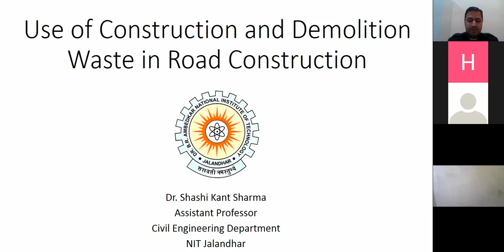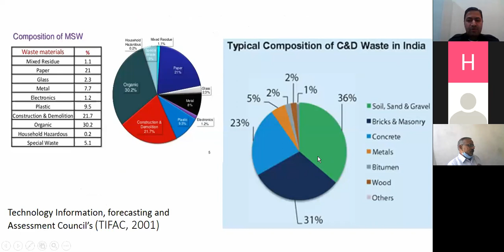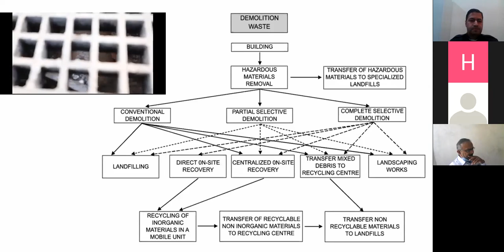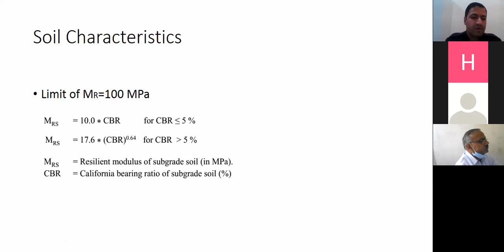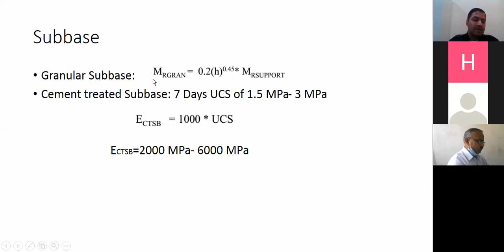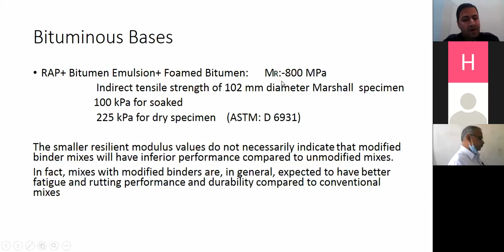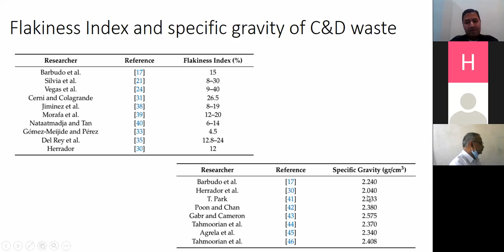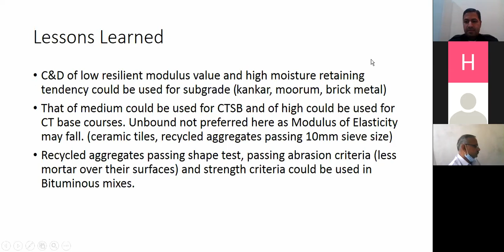Day 5-Lecture 2: Use of construction and demolition waste in Road sector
ATAL Faculty Development Programme (1-5th February, 2021)
Day 5: Lecture 2
Title: Use of construction and demolition waste in Road sector
Expert Speaker: Dr. Shashi Kant Sharma (NIT Jalandhar)